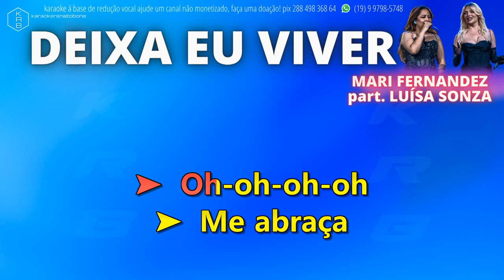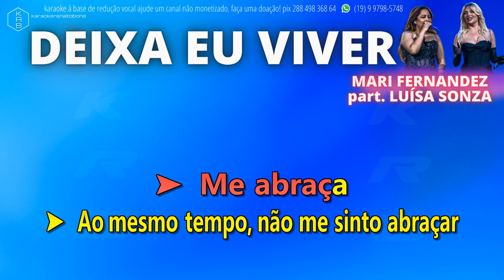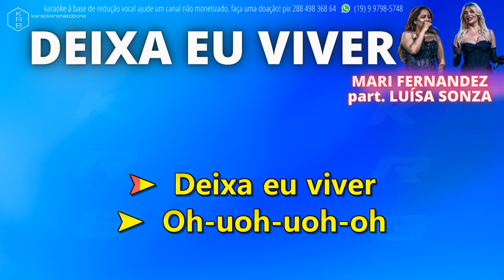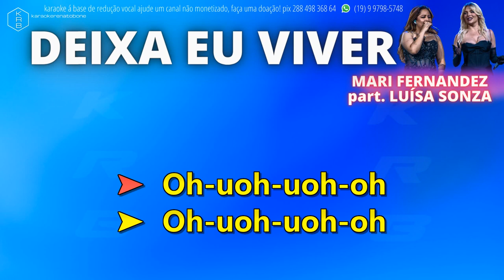DEIXA EU VIVER - MARI FERNANDEZ part. LUÍSA SONZA - PLAYBACK KARAOKE INSTRUMENTAL